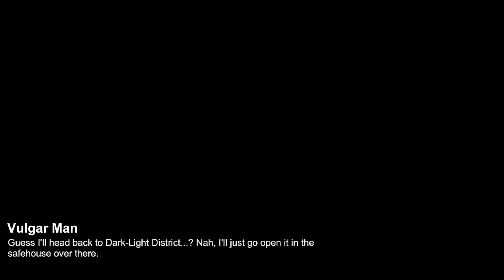TLoH Kuro no Kiseki [English Subtitles] (Trails through Daybreak) - Prologue 1/3 | Part 1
This is the Demo version of the English translation of Kuro no Kiseki done by Zero Field Team

The Legend of Heroes: Kuro no Kiseki [English Subtitles] - Prologue 1/3 | Part 1

All Opening Collection
All Cutscenes Collection
PvP Battles NFS Rivals
and more!